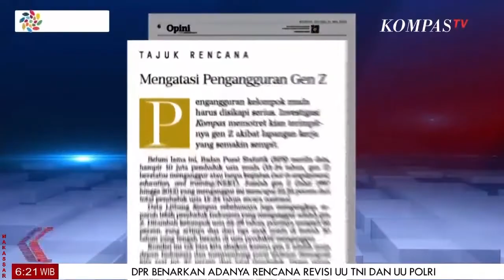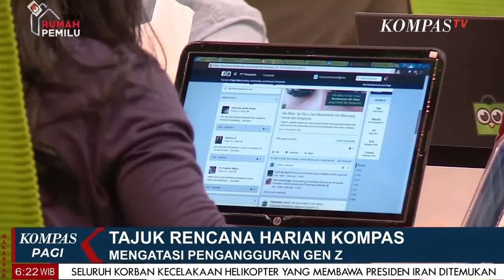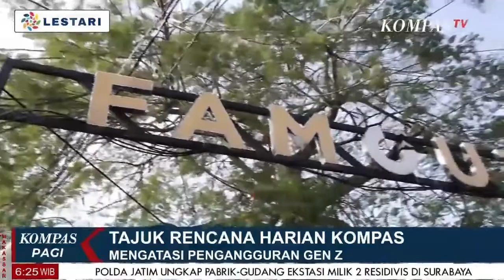Mengatasi Pengangguran Gen Z | Tajuk Rencana Harian Kompas [21/05]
JAKARTA, KOMPAS.TV -